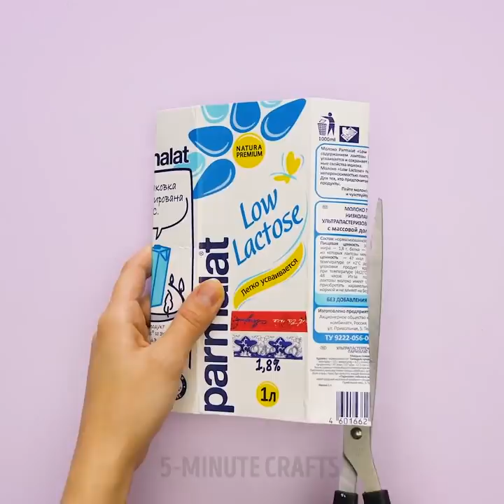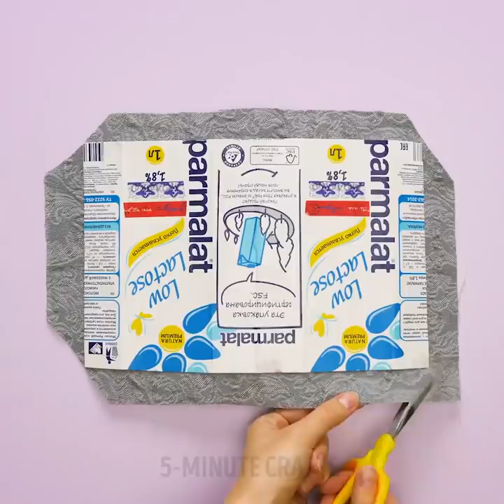17 BRILLIANT RECYCLING IDEAS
UNEXPECTED RECYCLING HACKS FOR ANY OCCASIOn

Are you ready to turn trash into treasure? Today, we are here with a lot of new cool and exciting ideas that will help you to turn your old and unnecessary stuff into useful things. The less you throw away the less garbage you produce. The less you buy, the less you spend!

Plastic bottles are amazing for creativity. Your possibilities are practically endless! Use your imagination, and let's craft. A milk bottle can become a cute planter (shall you add a few details to it). By the ways, you can make lovely planters out of old toy heads. You can make lovely plastic flowers out of plastic bottles.

There are many crazy cool ideas for turning your old toys into something cool and very useful. How about turning your old toy dinosaur into a creative fruit vase? A couple of plastic figurines can be bookholders. If you have a lot of old toys, no need to throw them away! You can turn them into a lovely DIY  lamp! This lamp can be literally the highlight of any place!

Watch this video up to the end and learn man more awesome ideas that will help you to make your house more comfy without spending a lot of money!

TIMESTAMPS:

0:35 - Amazing plastic bottle ideas
8:49 -  DIY clutch out of a milk carton
16:36 - Doll head planters
21:38 - Toy lamp